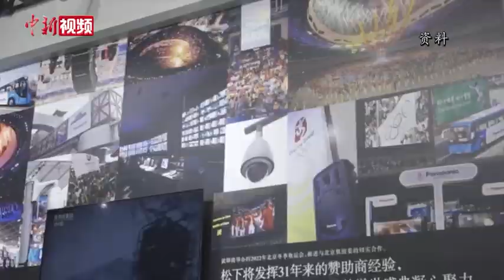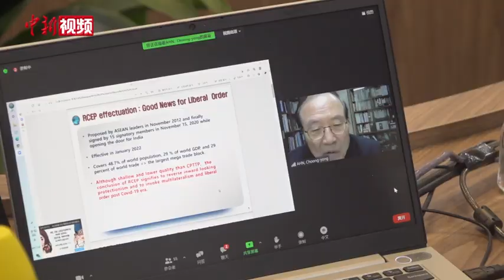RCEP促中日韩合作 专家呼吁三国自贸区谈判“开花结果”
2022年1月1日，区域全面经济伙伴关系协定（RCEP）正式生效实施，中国在RCEP框架下与日韩同时建立自贸联系。1月17日第八届中日韩合作对话会在海口举办，专家指出，中日韩三国在RCEP框架下合作领域广泛，应借此契机推动中日韩自贸区谈判。